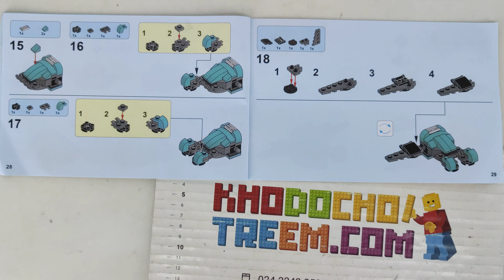Hướng dẫn lắp ráp Lepin 24020 Lego Creator 31062 Robo Explorer giá sốc rẻ nhất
Bán Lego Creator 31062 Lepin 24020 Robo Explorer Xếp hình Robot thăm dò 3 trong 1 205 khối giá sốc rẻ nhất, chất lượng tốt, bằng nhựa an toàn ABS, tương thích hoàn toàn Lego chính hãng xịn

Kho đồ chơi trẻ em bán các mẫu xếp hình lắp ráp kiểu Lego Creator mới nhất giá sốc rẻ nhất

Kho đồ chơi trẻ em bán các mẫu xếp hình lắp ráp tương thích Lego chính hãng của Lepin Việt Nam mới nhất giá sốc rẻ nhất